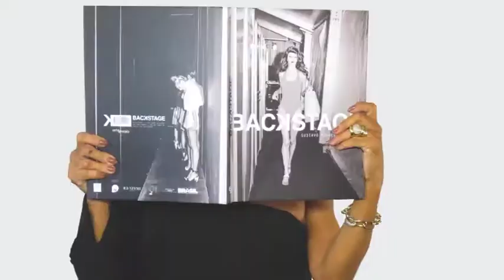ITALINEA CLASS 30/09/18